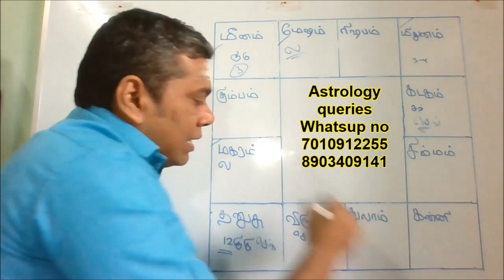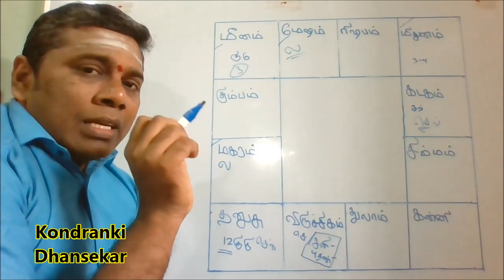காமத்தில் மூழ்கும் ஜாதகர்(ம்)-லக்கினத்துக்கு இந்த கிரஹ சேர்க்கை/பார்வை இருந்தால்.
காமத்தில் மூழ்கும் ஜாதகர்(ம்)-லக்கினத்துக்கு இந்த கிரஹ சேர்க்கை/பார்வை இருந்தால். in Tamil by Kondranki Dhanasekar . This is my Astrological research results.